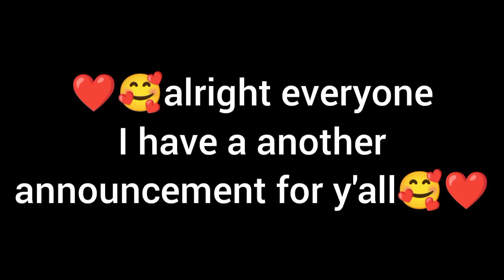❤️🥰alright everyone I have a another announcement:I've just made a new twitter account go follow now